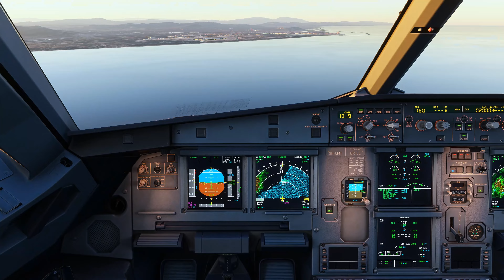MSFS 2020 - FIRST FLIGHT IN THE FENIX A320 V2!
First flight in the Fenix V2. Performance and sounds really improved but I'm not a big fan of the flight dynamics. It feels very light and twitchy. Also watch the autobrake kick in. I could barely counter the braking resulting in a firm touchdown with the nose gear.

I put a lot of effort into both flying and editing to provide you with weekly content.

PC Specs:
ASUS TUF H370 | Intel i7-8086K CPU @ 4.0Ghz | RTX 3070 Ti | 32 GB DDR4-3000

Add-ons:
Fenix A320 V2
JustSim Mallorca
LatinVFR Barcelona
FSDT GSX
FSRealistic Pro
Freeware flightrecorder tool for replay